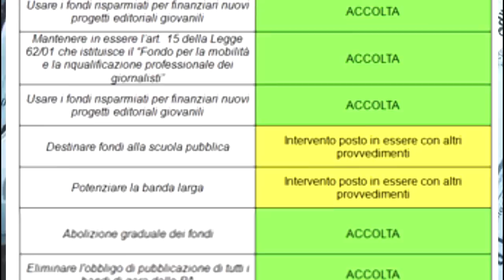Proposta M5S "Abolizione finanziamento pubblico editoria"